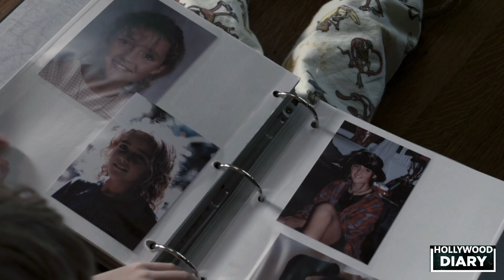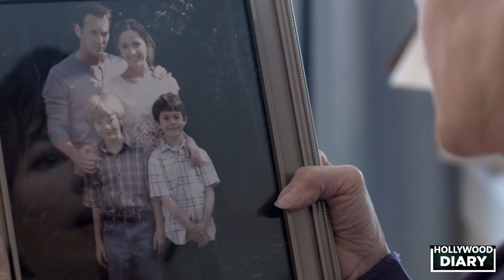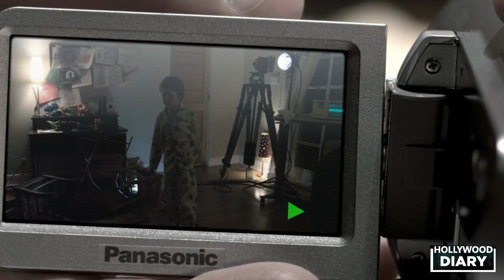Insidious Chapter 1 (2010) Full Horror Movie Explained in Hindi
Insidious  2010
Full Horror Movie Explained in Hindi

Insidious is a 2010 American-Canadian supernatural horror film directed by James Wan, written by Leigh Whannell, and starring Patrick Wilson, Rose Byrne, and Barbara Hershey. It is the first installment in the Insidious franchise, and the third in terms of the series' in-story chronology
The film is followed by a sequel, Chapter 2 (2013), and two prequels, Chapter 3 (2015) and The Last Key (2018).
A gripping story of a family in search of help for their son, Dalton, Married couple Josh and Renai Lambert, their sons Dalton and Foster, and infant daughter Cali, have recently moved into a new home. One night, Dalton is drawn to the attic and frightened by something in the shadows. The next day, he falls into an inexplicable coma.. Little do they know that there is much more to this endless sleep than meets the eye as they explore the paranormal, and rediscover the past; the key to getting their son back once and for all.
The film opened with $13.3 million, making it #3 at the US box office behind Hop and Source Code. On a budget of $1.5 million, it has since grossed a total of US$54 million in the US and $43 million internationally, for a total of $97 million worldwide. Insidious was one of the most profitable films of 2011